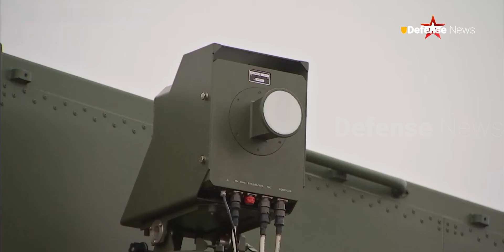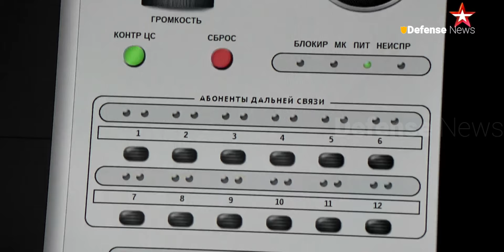Russia's new air defense system drives straight into row of mines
latest news
Welcome back to the Defense news channel for a discussion about Evidence has surfaced showing a group of Russian soldiers in the temporarily occupied zone of the Luhansk region [Ukraine]. Russian 50P6E of the S-350 Vityaz air defense system which hit a mine. “The complex belongs to one of the units of the Russian Airborne Forces. Fortunately for the crew, the launcher missiles did not detonate. There were no casualties.

The chassis was badly damaged. The source claims that the launcher still stands in the same place. They are afraid to evacuate because of the large number of mines. The S-350 Vityaz is a very rare beast. Adopted into service in 2020. Defense News is a YouTube channel dedicated to military world lover.